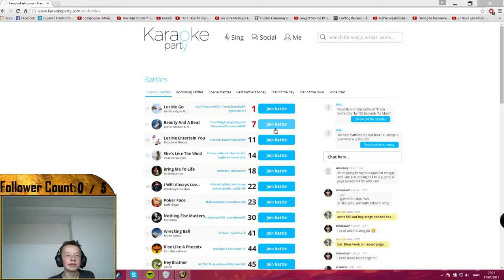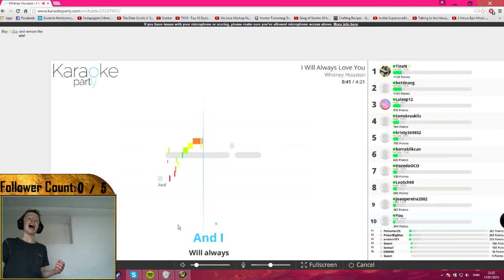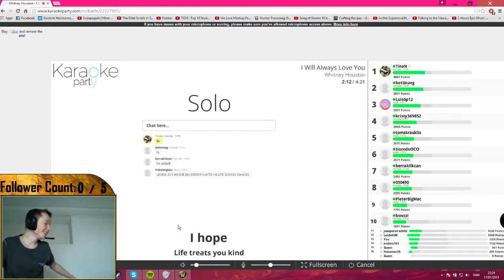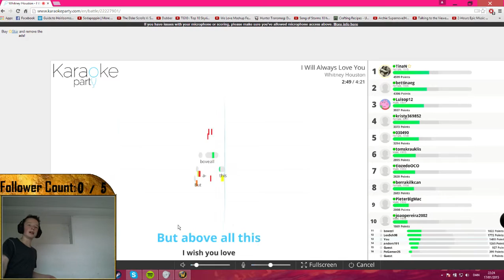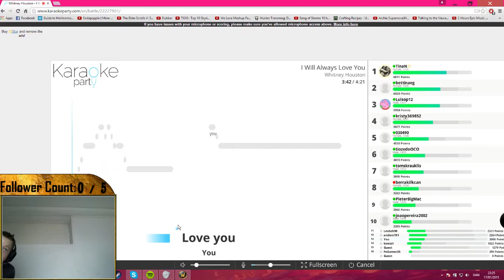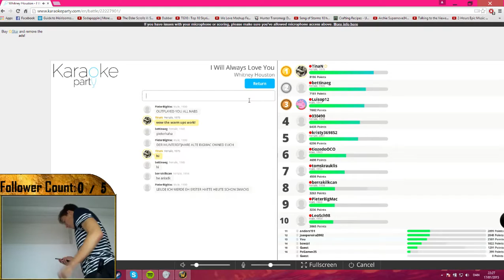Karaoke Party "I Will Always Love You" Not a good idea...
Flawless tunes!